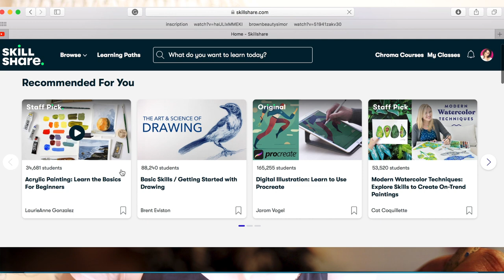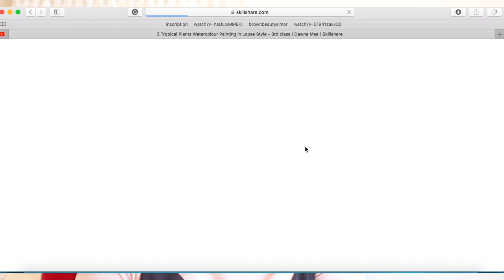How To Feel Good about yourself | Life with RA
SIMOR SINGH

1. How old is Himmat?

2.  Hubby’s Profession?

3. Where am I from?

4. Where am I from Punjab?

5. Where am I working?

7. Our Religions

LOVE ...